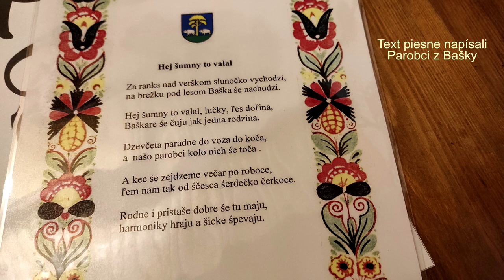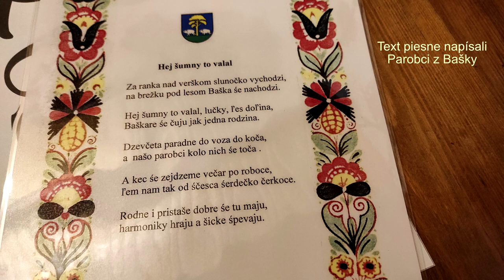Bardejovská heligónka 2022, Parobci z Bašky, ľudovky pri heligónke, Videorohaľ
Podujatie - Bardejovská heligónka 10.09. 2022
Účinkujú Parobci z Bašky
Kamera - Vladimír Rohaľ, Anna Rohaľová